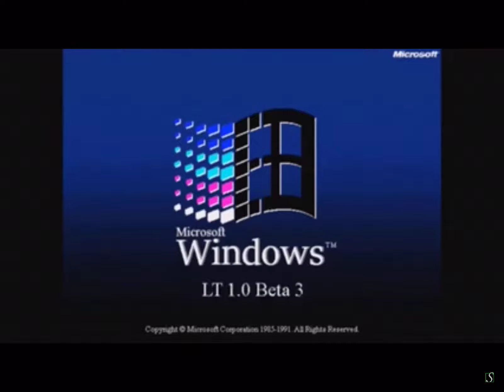Windows LT 1 Beta 3